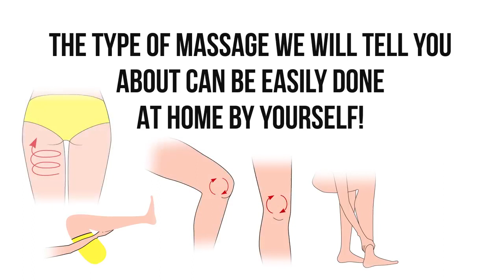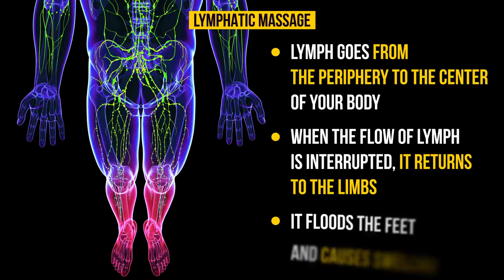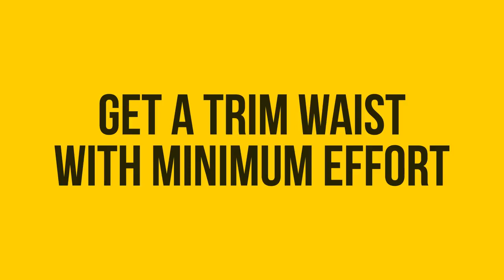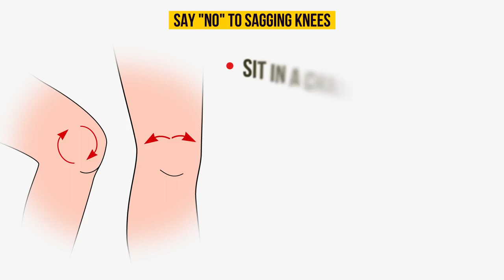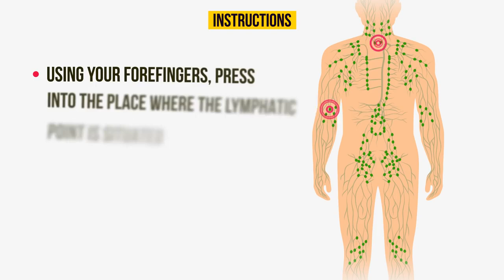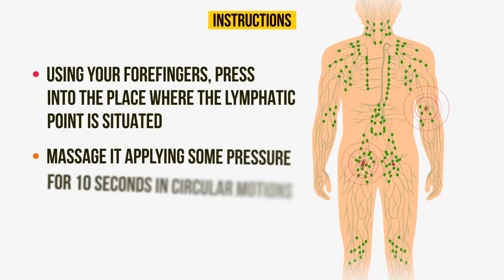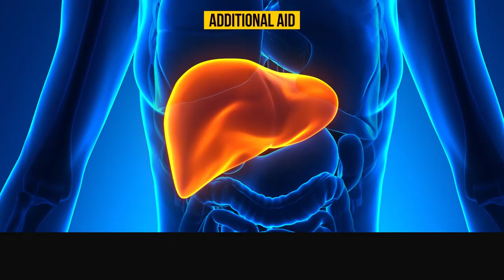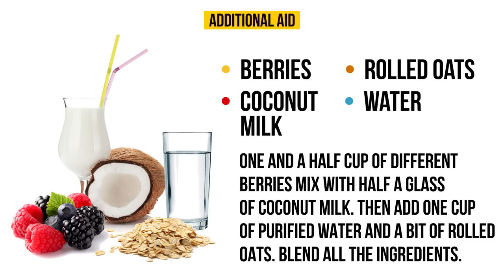How to lose weight follow the stars and you will lose a few pounds 2020 new video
2020 new videos